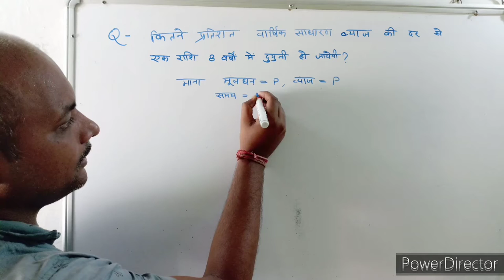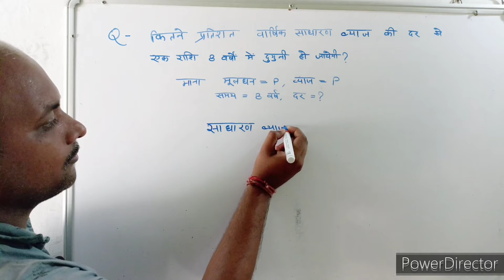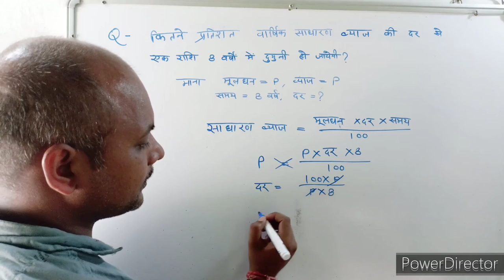Simple interest। साधारण ब्याज। Mathematics। Maths with PKGURUJee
कितने प्रतिशत वार्षिक साधारण ब्याज की दर से एक राशि 8 वर्षों में दुगनी हो जाएगी?

At what percent per annum simple interest will a sum of money double in 8 years?

kitane pratishat vaarshik saadhaaran byaaj kee dar se ek raashi 8 varshon mein duganee ho jaegee?